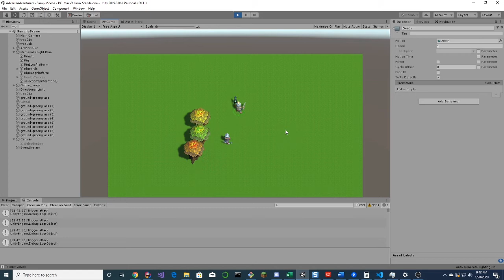Stop He's Already Dead 20200120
"Stop it!  Stop it!  He's already dead!"  Still trying to get him to stop swinging once target is out of health.